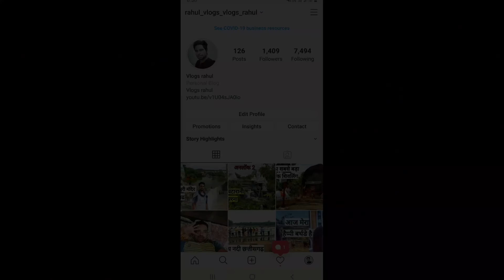भिलाई संडे मार्केट || Bhilai Sunday Market || Vlogs Rahul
Supela Market

Chor Bazaar is one of the largest flea markets in India located near Bhendi Bazaar in Grant Road South Mumbai The area is one of the tourist attractions of Mumbai The word chor means thief in Marathi and Hindi According to popular legend if you lose anything in Mumbai you can buy it back from the Chor Bazaar

In modern times Chor Bazaar is said to sell mostly second hand goods rather than stolen goods The market is now famous for antique and vintage items A store called Mini Market offers old Bollywood posters for sale Others offer authentic Victorian furniture replacement parts for automobiles etc Although bargains are sometimes staggering haggling is considered mandatoryThis is basically an organized flea market where one has to rummage through junk to find what one wants
A popular story about the origin of the name of the market is that a violin and some other belongings of Queen Victoria went missing while being unloaded from her ship while on a visit to Bombay and were later found for sale in the thieves market

The market has been mentioned in popular novels including Rohinton Mistrys Such a Long Journey where it is described as not a nice place The Spool Man 2016 A short documentary about a Chor Bazaar shop keeper directed by Daniel Ifans produced by We Are Tilt Official Selection at Ethnografilm Film festival 2019

——— 🔀 More free music: Pop Music Hip Hop & Rap Music Dance & Electronic Music More playlists